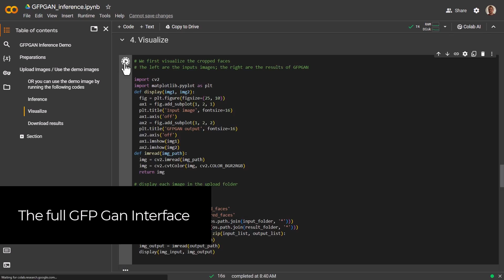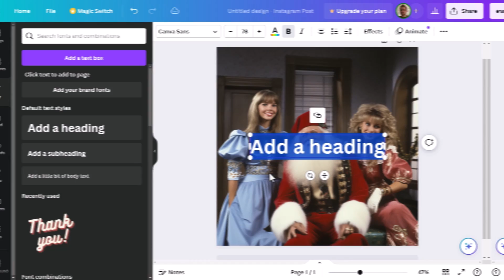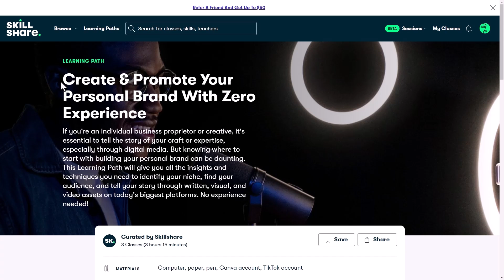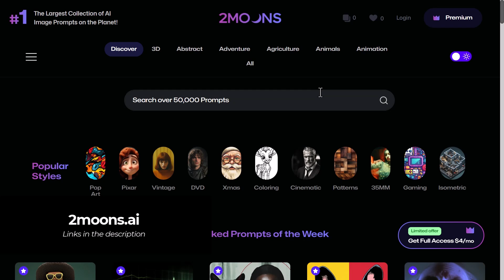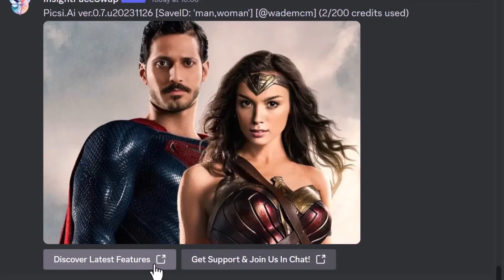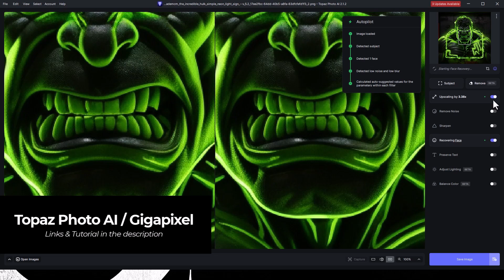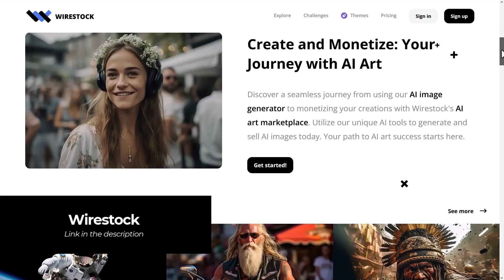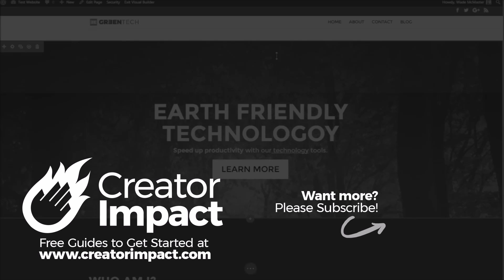Top MIDJOURNEY TOOLS for better AI Art!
Discover these AI Art / Midjourney Tools! I cover a vast range of online tools and resources to maximiise your AI Art whether you use Midjourney or not!

🔥 Download 25 FREE AI Art Prompt Formulas

⚒ // TOOLS FROM THE VIDEO // ⚒

Twitter Accounts:
(some accounts share prompts in the image 'ALT' tag. Hover over ALT to see prompt on some accounts)

💪 Download my FREE Midjourney Cheat Sheet

▶️ MIDJOURNEY STYLE PACK
Over 1000 Midjourney styles you can try!

// TIMESTAMPS
0:01 - Intro & Fixing Faces
0:30 - Edit your Images
1:24 - Free Background Remover & Misc Tools
1:53 - Sponsor Segment
3:44 - Improve your Prompts & Styles
4:49 - Face Swapper
5:20 - Vectorizing Images
5:54 - Upscalers
6:38 - Midjourney Cheat Sheet & Image Uploading
7:10 - Make Money with Print on Demand
8:10 - Prompt Generators